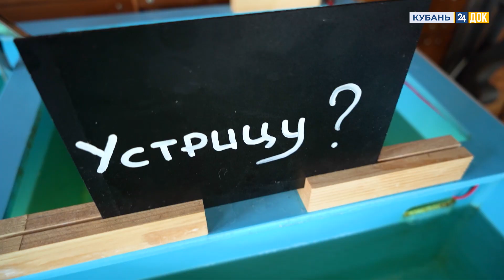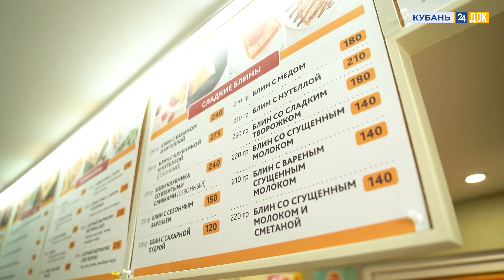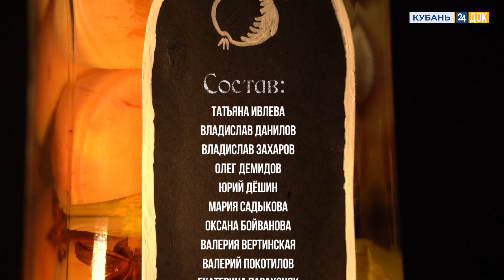Как шеф Константин Ивлев оценил кубанские блины? Секреты приготовления блинов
Местная кухня - лучший экскурсовод по земле кубанской. Здесь живут, путешествуют, отдыхают - со вкусом. И если есть на свете рай - это Краснодарский край. И его - РАЙСКАЯ КУХНЯ.
Как готовить правильные блины из местных продуктов и как использовать копченую сметану?